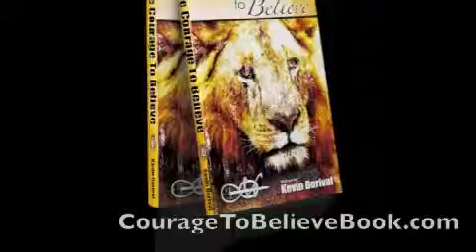Toussaint Louverture Speech Practice Part 1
Toussaint Louverture Speech.  “7 Types of Queens, Kings Desire,”The Winner In The Mirror - Activating Your Superpowers: Mind, Body, and Spirit,"  and "The Courage To Believe: Never Give Up, Keep Moving Forward"